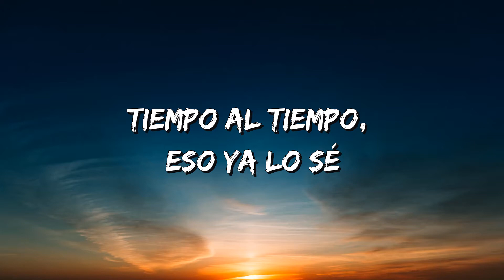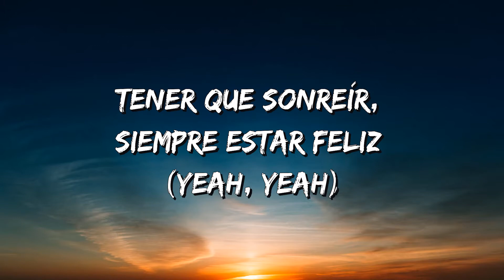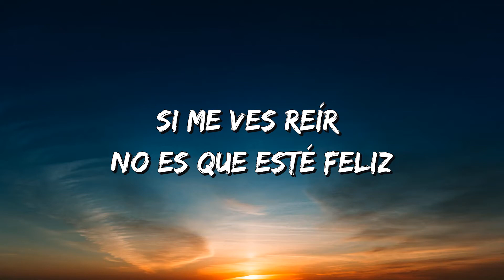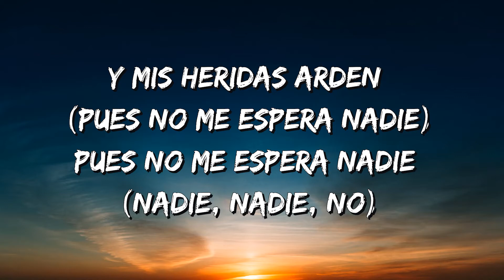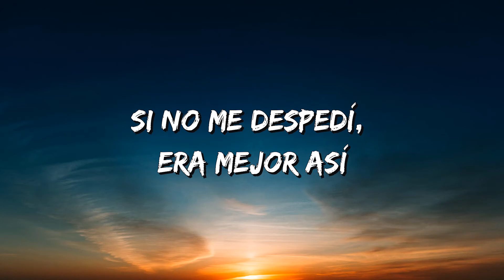Danna Paola - Bajo Cero (Letra\Lyrics)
Bajo Cero Lyrics:

Tiempo al tiempo, eso ya lo sé
Ya ni el cemento, puede con mis pies
De tanto consejo me cansé
Y es que nadie va a saber
Que no me queda opción (what?)
Más que ser fría
Tener que sonreír, siempre estar feliz (yeah, yeah)
Pues cada cicatriz habla mal de mí (yeah, yeah)
Harta de fingir, sáquenme de aquí (yeah, yeah)
Si me ves reír no es que esté feliz
Sin aire colecciono mil comienzos
Siempre reseteando el punto cero
Y voy harta de nadie (nadie)
Y siempre nuevas calles (calles)
Todos son amores pasajeros
Que terminan siempre bajo cero
Mis heridas arden (nadie)
Pues no me espera nadie (nadie, nadie, no)
Tantas balas (yeah)
Que hieren sin matar
Mentir me salva (had to)
Disparan la verdad
Todos son amores pasajeros (yeah, yeah, yeah)
Mis heridas arden (pues no me espera nadie)
(Oh, oh, yeah, yeah, oh, oh, yeah, yeah)
Y voy harta de nadie, hey
Siempre hay nuevas calles (calles)
Que siempre terminan bajo cero (yeah, yeah, yeah)
Mis heridas arden (arden)
(Hey, hey, ah, yeah, hey, hey, hey, hey, hey)
Si no me despedí, era mejor así